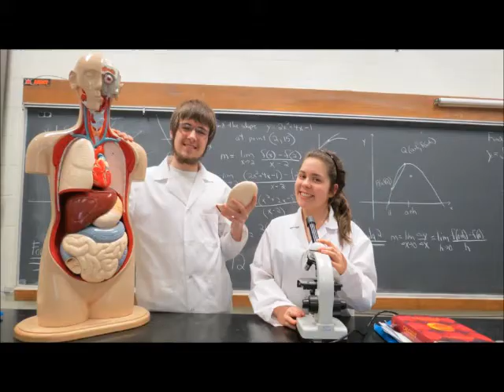Alexander Galt Regional High School Prom Video 2013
This was the video that was supposed to be shown last night. Due to some problems with the computer and the video it wouldn't work. I'm sorry if I disappointed any of you. I hope you all had a great prom.

**PROM 2013***